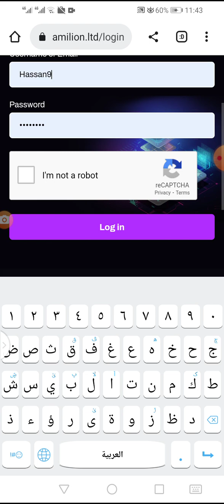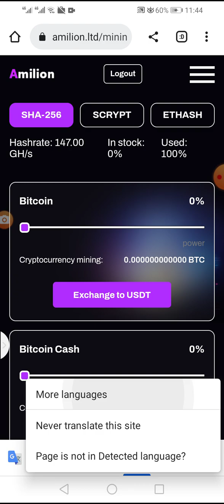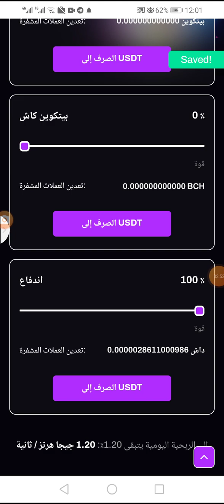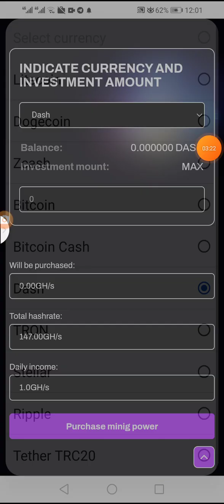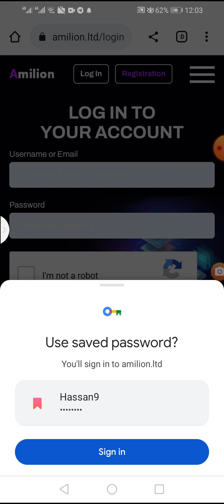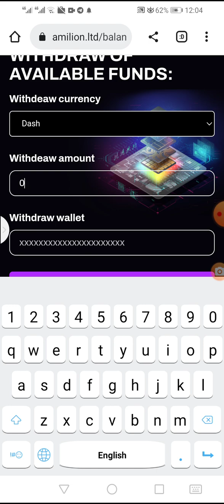تعديل العمله الرقميه بالمجان 2023,كسب المال بدون راس مال,الربح من المواقع المجانيه,كيف تربح من الموا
تعديل العمله الرقميه بالمجان 2023,كسب المال بدون راس ,مال,الربح من المواقع المجانيه,تسجيل من هون من الانترنت ل2020 لو 2023,كيف تربح من كي واي,طريقه الربح من المنصه المجا,نيه,كيف اشحن رب حول فلوس من الانترنت,طريقه الربح من اليوتيوب بطريقه,ما هما افضل مواقع للربح في هذا الزمان حصريه,افضل طريقه الربح,افضل طريقه الربح من الانترنت,طريقه الربح من ادسنس بطريقه مجانيه#الربح_من_الانترنت